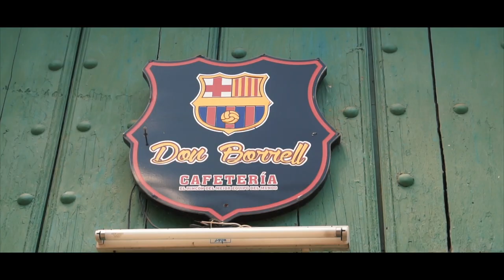Wie wird eigentlich Zucker hergestellt? | Trinidad | Kuba | Weltreise | VLOG | #78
Musik

PALM TREES by EHRLING